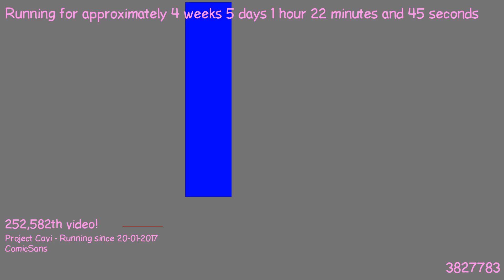1487806020 - Webdriver Cavi - O